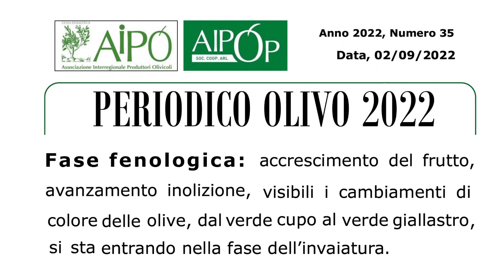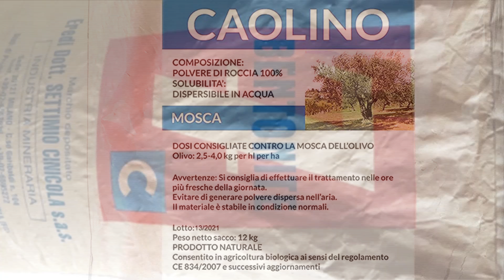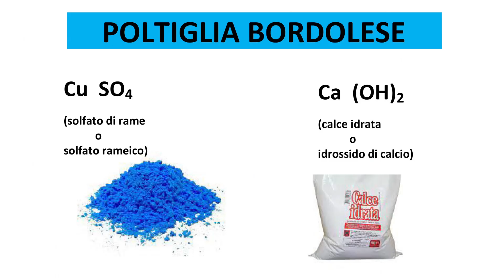Notiziario olivicolo dell'Emilia Romagna 2 settembre 2022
Notiziario olivicolo dell’Emilia Romagna n 35 dello 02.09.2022

 con un click sul pulsante rosso, in basso a destra.

Fenologia: accrescimento del frutto, avanzamento inolizione, visibili i cambiamenti di colore delle olive, dal verde cupo al verde giallastro, più evidente nella polpa, gradualmente si sta entrando nella fase dell’invaiatura.
Situazione fitosanitaria
Mosca delle olive (Bactrocera oleae): anche in questa settimana il controllo settimana sulle trappole da monitoraggio ha avuto come risultato una presenza di catture d’adulti limitata.
Anche il controllo sulle olive ha portato a percentuali d’infestazione molto contenuti. Le temperature più fresche e l’aumento dell’umidità dei prossimi giorni, fanno però supporre un aumento della popolazione del dittero, si deve perciò rimanere in “allerta” e, nel caso di necessità, intervenire prontamente, eventualmente di questo daremo un immediato comunicato. Le aziende che utilizzano imbrattanti quali bentoniti, caolini, zeoliti, silicato di magnesio idratato (talco), solfato di calcio (gesso agricolo) controllino le coperture dopo le locali ultime piogge, eventualmente, va ripristinata la copertura, ricordando di aggiungere degli adesivanti.
Stesso verifica devono eseguirla anche le aziende, soprattutto per quelle a conduzione biologica, che utilizzano lo Spinosad esche, ricordando che questo prodotto ha un’efficacia di 10-12 giorni ed è soggetto a dilavamento già con 10 – 15 mm di pioggia.
• Rimini: catture di adulti molto limitate - Livello infestazione: limitato- Nessun intervento a contrasto.
• Forlì: catture di adulti molto limitate - Livello infestazione: limitato- Nessun intervento a contrasto.
• Cesena: catture di adulti molto limitate - Livello infestazione: limitato- Nessun intervento a contrasto.
Cimice asiatica (Halymorpha halys): il monitoraggio di questa settimana da catture d’adulti e giovani; favorita dalle alte temperature la generazione estiva si sta ancora riproducendo, al momento non crea problemi.
Occhio di pavone (Spilocaea oleagina); Piombatura o Cercosporiosi (Mycocentrospora cladosporoides); Lebbra dell’olivo (Colletotrichum gleosporioides): le lunghe bagnature fogliari e l’elevata umidità stanno facilitando lo sviluppo di questi parassiti fungini. Sono state accertate infezioni di Occhio di pavone, come pure qualche limitata presenza di Lebbra, è, pertanto, necessario ripristinare la copertura fitosanitaria con prodotti rameici, particolarmente dopo le ultime locali piogge e, soprattutto, in quelle aziende dove si sono avute infezioni importanti negli anni precedenti.
Eventi grandinigeni
Dopo eventuali eventi grandinigeni, si raccomanda d’intervenire entro le 24 – 36 ore successive con prodotti rameici o dodina, per limitare o prevenire l’azione di patogeni fungini e le infezioni di Rogna dell’olivo (Pseudomonas savastanoi).

Notiziario olivicolo dell’Emilia Romagna
n. 35 – 2 settembre 2022